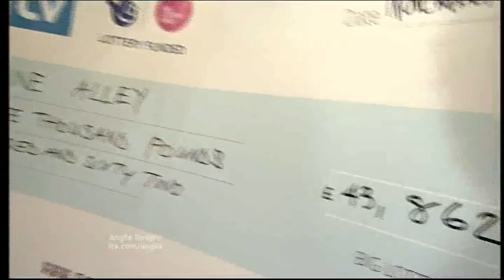Anglia News The People's Millions St James Church Little Paxton & Railway Preservation Society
The People's Millions

St James Church Bells Little Paxton.

Northampton & Lamport Railway Preservation Society.

Corby Adrenaline Ally Sports Centre.

Snow Watch.